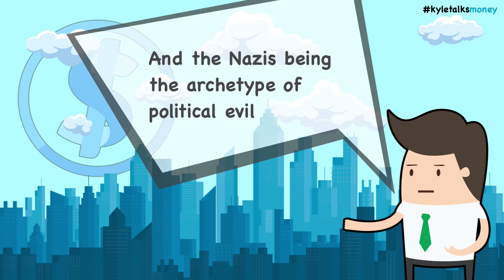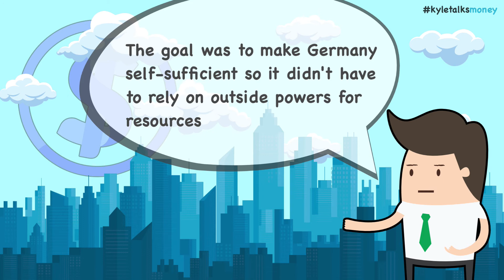The Legacy of Hitler's Economy (Explained)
Hitler led a fascist Nazi Germany, but what exactly was the economy of Germany like during the Third Reich? From the autobahn to full employment, Hitler's central planning left a legacy of tyranny, but also a Keynesian model emulated by FDR and many modern economies today. In this video, we explore Hitler's Germany and the economic system that fueled the war machine during the Great Depression and through World War II.